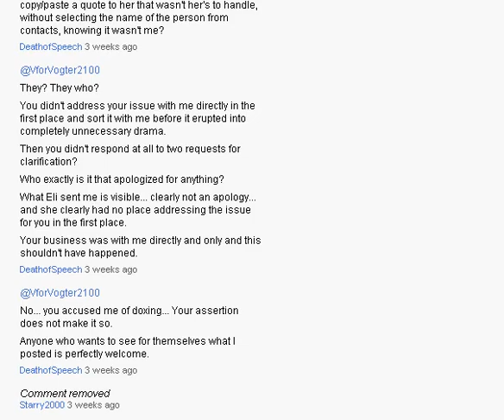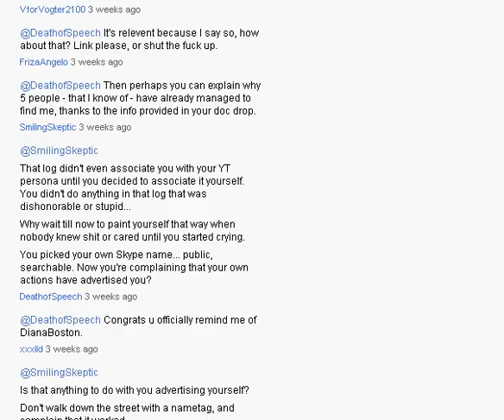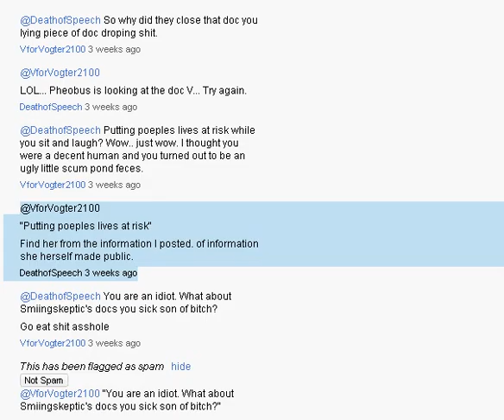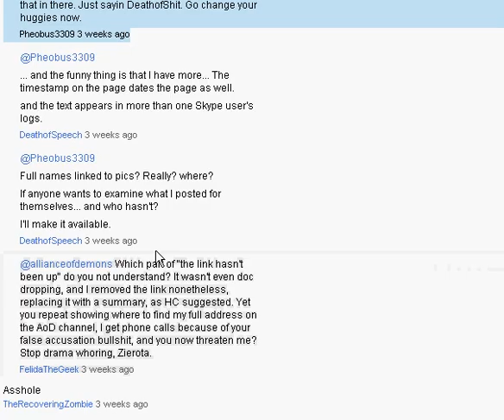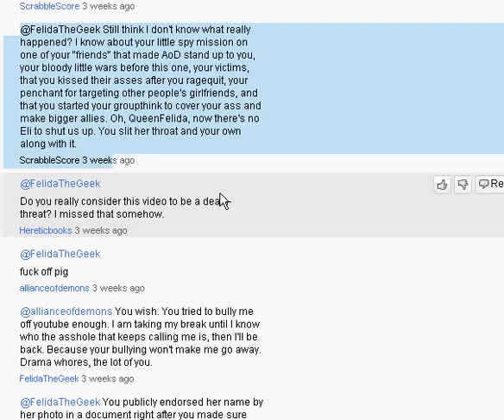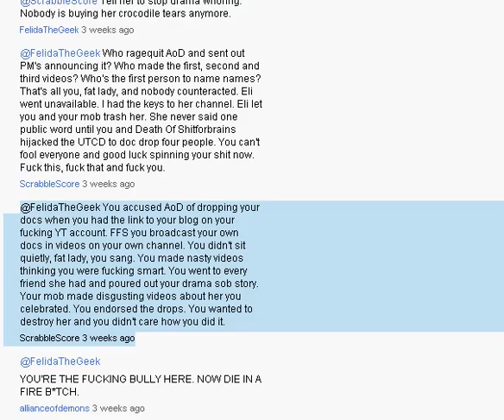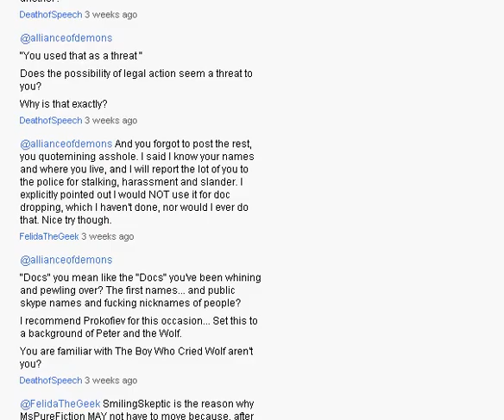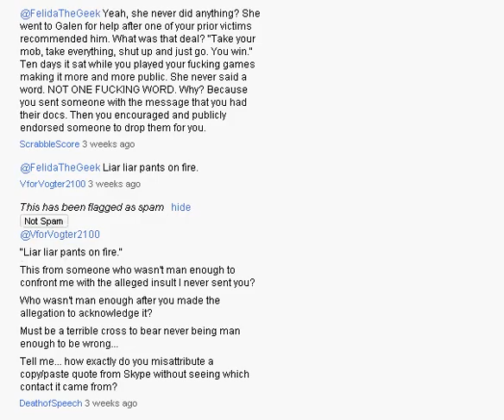BEST COMMENTS EVAH 3/3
Warning: Eat or drink at your own risk.